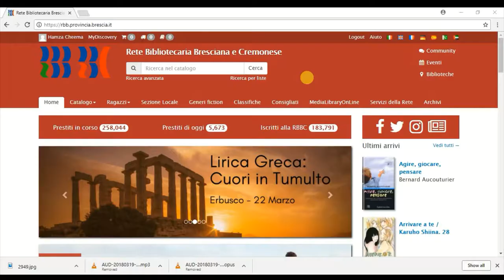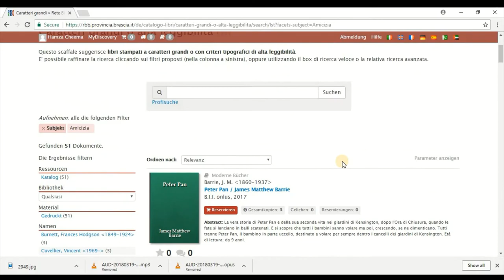Eine Bibliothek, viele Sprachen! EINE MENGE DINGE ZU TUN